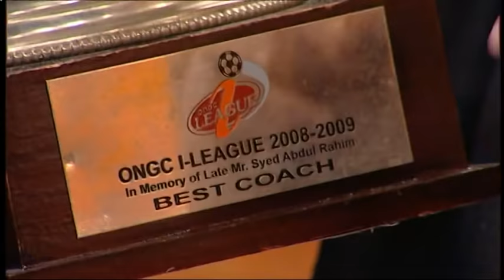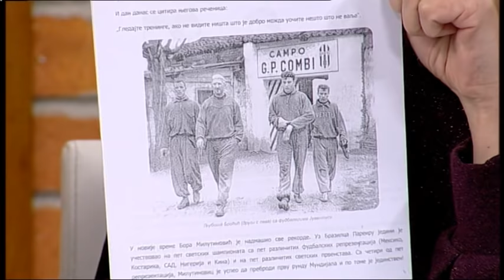Nestvarni fudbalski uspesi trenera Zorana Djordjevica - Dobro jutro Srbijo - (TV Happy 06.02.2018)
Gosti: Zoran Đorđević - Fudbalski trener i selektor